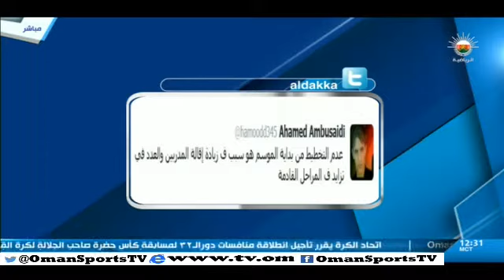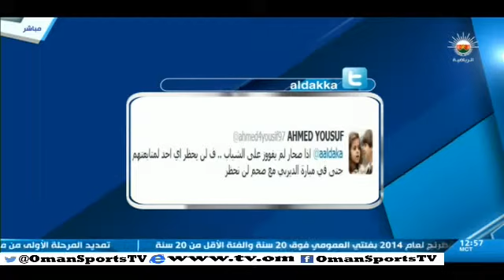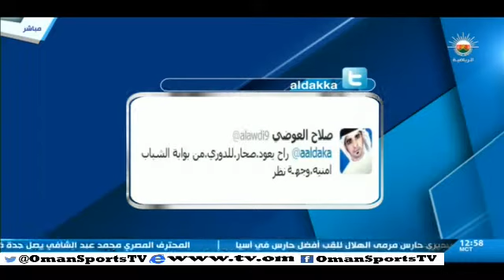الدكة - الخميس ١٦ أكتوبر ٢٠١٤